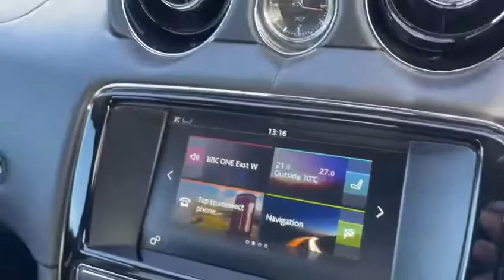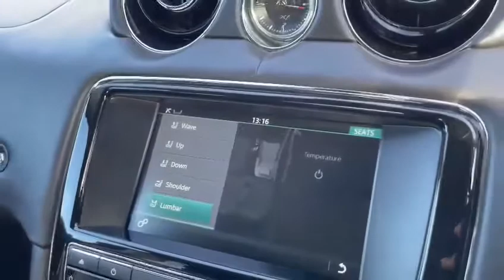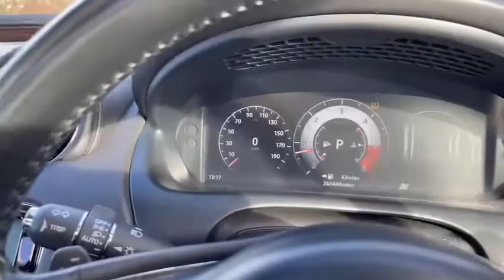XJ 3.0 LWB portfolio